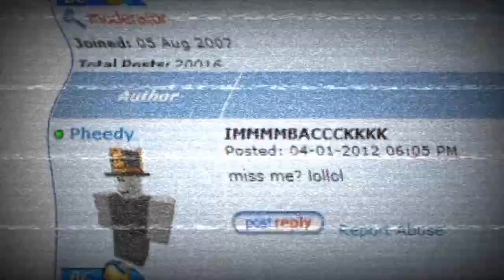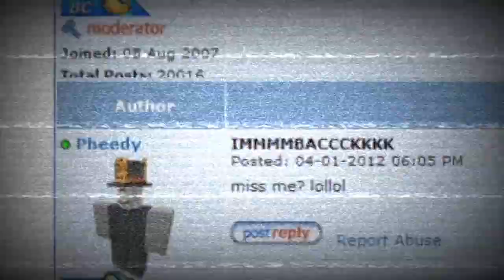(Creepypasta) Not 5, But 4 Creepiest Mysteries in Roblox